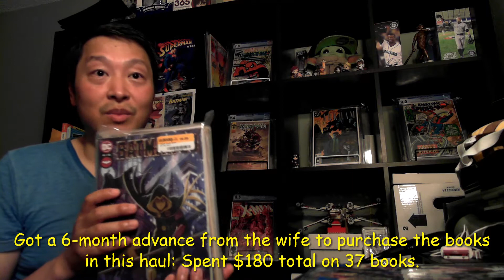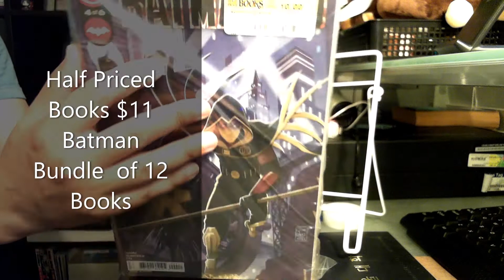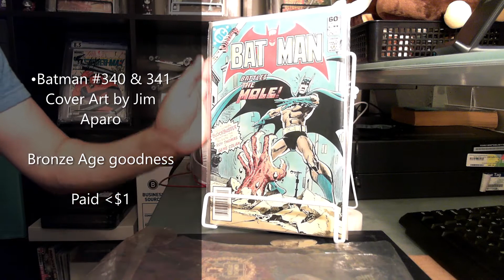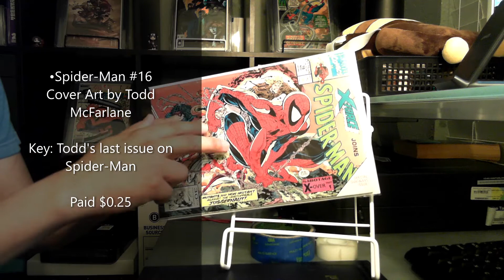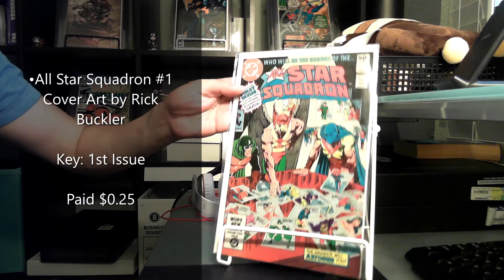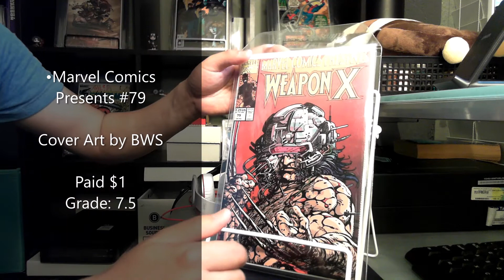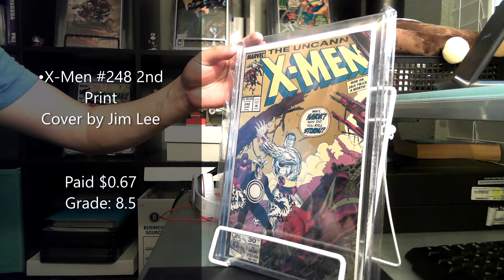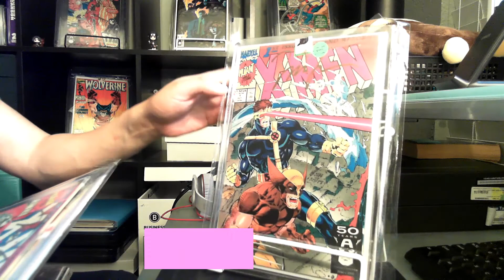The Best & Last Comic Book Haul of 2022 - $30 for 36 books + $150 Purchase on a BIG Book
Got a 6-month advance from the wife to spend on a BIG book so no more comics until next year but this haul has s many wonderful additions to the PC including key Jim Lee pickups!

3 locations:
1. Local Half Price Books
2. Mill Geek Comics
3. Destiny City Comics